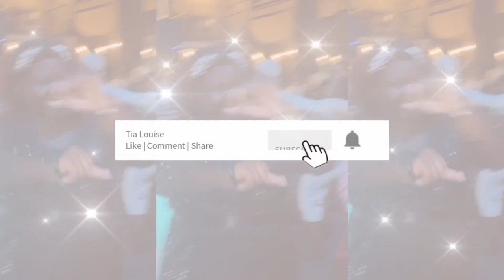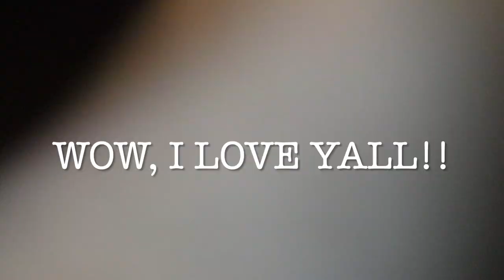PINK SUNDAY | Tia Louise 28 day challenge 💓💗🤪✨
For the entire month of February, I’ve been wearing ONLY pink & it’s been so much fun! Head to my Instagram (@iamtialouise) to see the fits; they’re super cool 😎
This past Sunday, was the Sunday before Valentine’s Day & I deemed it as “PINK SUNDAY” my girls & insta friends showed up & out. Enjoy this lovely vlog highlighting such a beautiful, fun-filled day!! :)

1. Music by Elli Moore - Romeo
2. Music by Mr. Jello - Passion Fruit